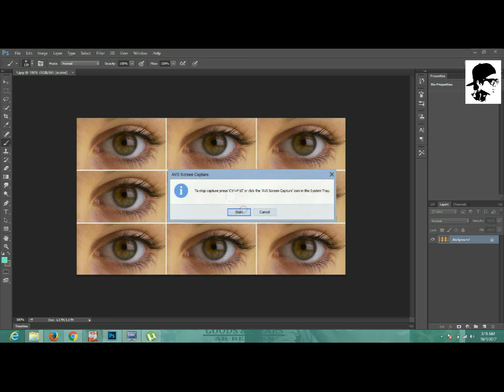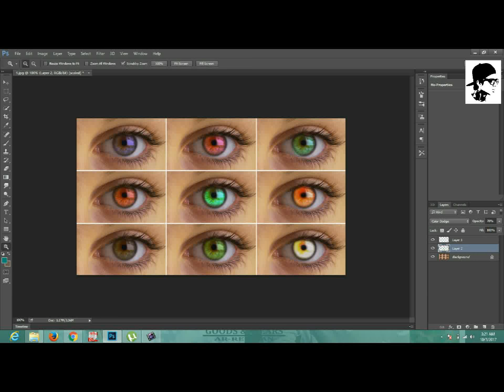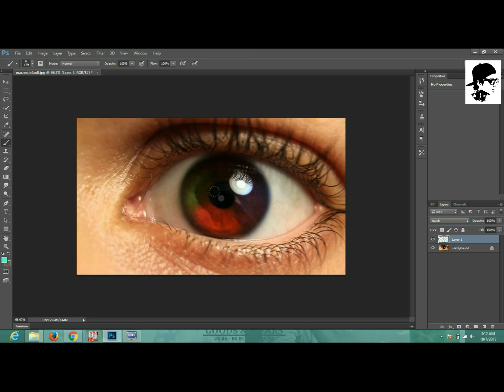how to change your eyes colour in few Second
in this i change so many eyes colour in few time you must watch this video.i hope you like this way.